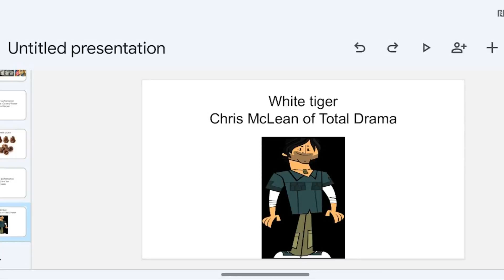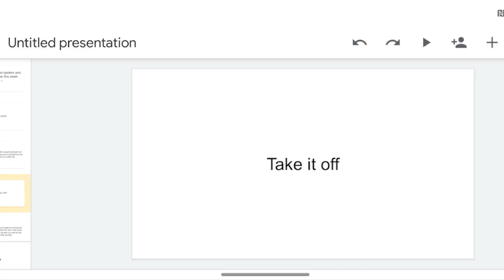white tiger and jester reveal